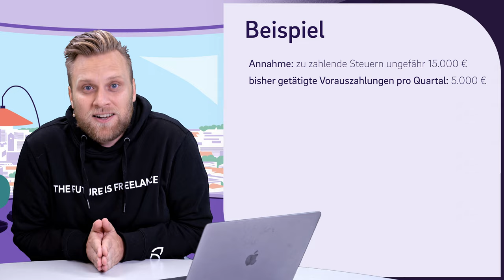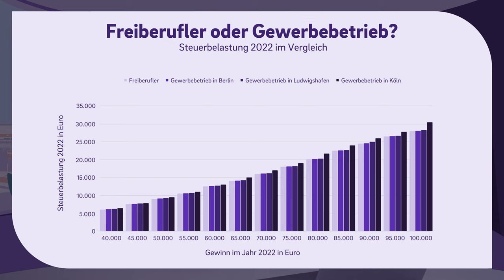5 große IRRTÜMER zur Einkommensteuer - Das solltest du wissen!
▬ Mehr Informationen ▬▬▬▬▬▬▬▬▬▬▬▬▬▬▬▬

Wir bekommen in unserem Arbeitsalltag häufig mit, dass es zur Einkommensteuer oft Irrtümer gibt. Eine Einkommensteuererklärung muss man nicht abgeben, wenn man nicht so viel verdient. Die Vorauszahlungen kann man nicht ändern. Und, und, und ... Was an diesen Vermutungen dran ist und wo du besser aufpassen solltest, erklären wir dir in diesem Video.

▬ Empfehlungen ▬▬▬▬▬▬▬▬▬▬▬▬▬▬▬▬

▬ Timestamps ▬▬▬▬▬▬▬▬▬▬▬▬▬▬▬

0:00 - Intro
0:35 - 1. Vorauszahlungen
2:44 - 2. Lohnsteuer, Einkommensteuer oder Kapitalertragsteuer
3:56 - 3. Keine Einkommensteuererklärung
5:45 - 4. Einkommensteuer - Privat oder beruflich?
6:50 - 5. Weniger Steuern als Freiberufler?
9:34 - Outro